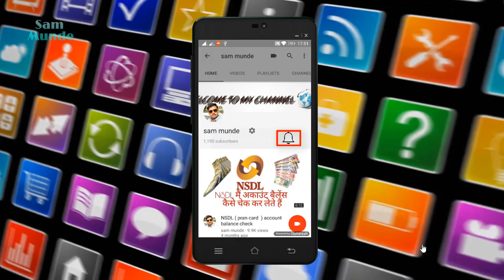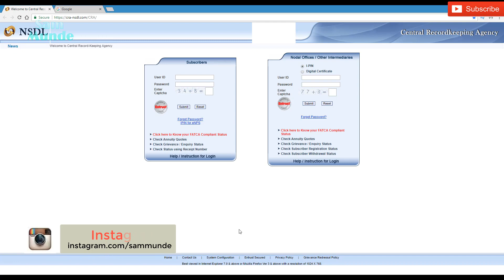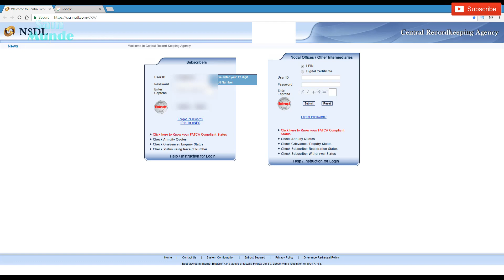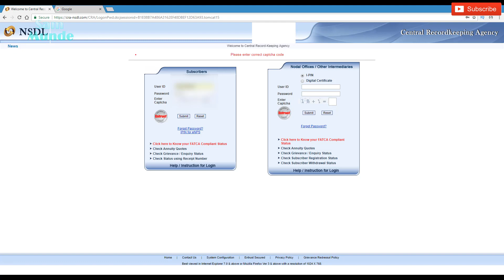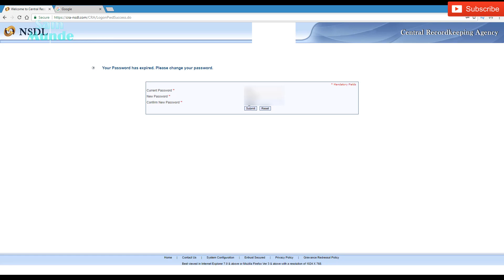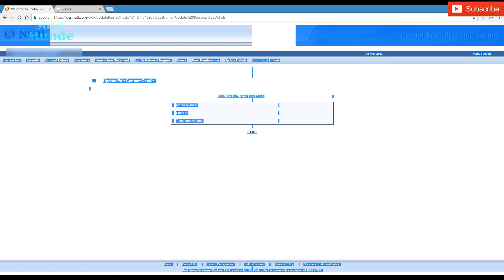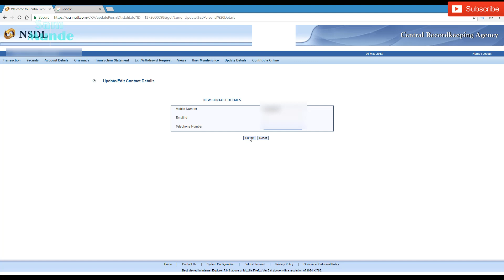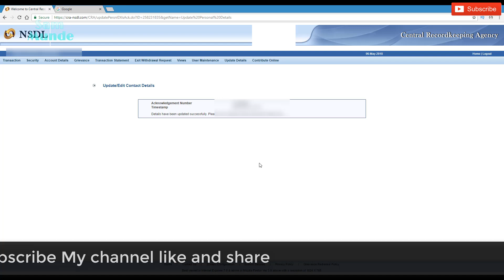how to login in NPS account National pension system in hindi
first time login NPS account  login Kaise ki Jati Hai pehli baar apne NPS account mein login Kaise ki Jati Hai personal detail Kaise update ki Jati Hai apna mobile number email id or login password username is first time NPS account mein login ki Jati Hai is video mein apko Puri jankari mil Jayegi National pension system ke baare me Puri Jankari app Yahan Par sakte hain